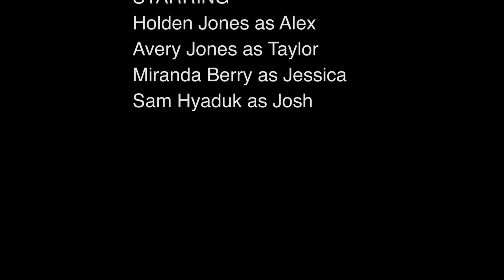The Forgotten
A classic ghost story.